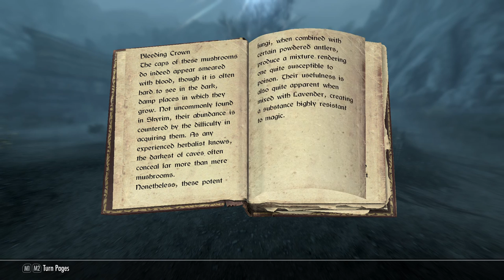We Scream at Everybody - Let's Play Skyrim (Survival, Legendary Difficulty) #79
Butter bandits on the road from Rorikstead!
First Forsworn encounter at Broken Tower Redoubt!
What lies in store on the path to Karthwasten?!

Mod list:
SkyUI
SkyUI AIO Survival (SAS) SE CCSM
Customizable Camera